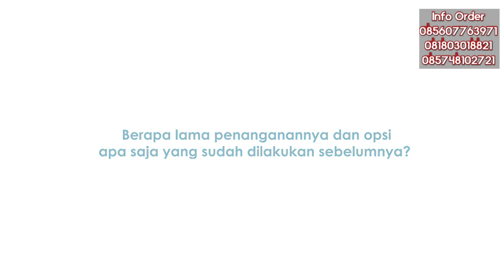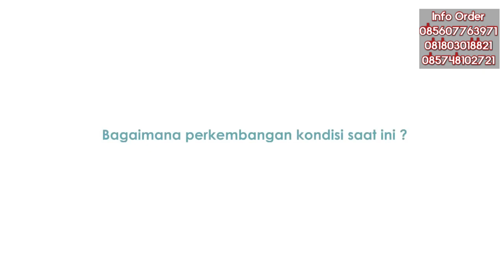WA 085607763971 Jual alga gold di pontianak samarinda | distributor toko karnus terdekat kotamu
Bapak Mashudi (48 tahun) asal Jombang, menderita Diabetes sejak 10 tahun yang lalu dengan kadar gula darah sekitar 300-500 mg/dl. Ketidak-disiplinan dalam melakukan pengobatan membuat Bapak Mashudi mengalami luka pada telapak kaki yang tak kunjung sembuh dan mengarah pada Gangren. Kondisi luka yang sangat parah membuat dokter menyarankan Pak Mashudi untuk mengambil tindakan amputasi.

Namun Pak Mashudi menolak saran tersebut dan lebih memilih melakukan pengobatan alternatif kombinasi dengan terapi dan penerapan Konsep Karnus. Puji syukur dengan izin Tuhan YME kini kondisi beliau semakin membaik, gula darahnya terkontrol pada angka 150 mg/dl. Bahkan sel-sel tubuh Pak Mashudi dapat kembali beregenerasi dengan normal sehingga gangren pada telapak kaki mengering dan tidak perlu diamputasi.

Semoga kita semua selalu diberikan kesehatan. Aamiin🤲